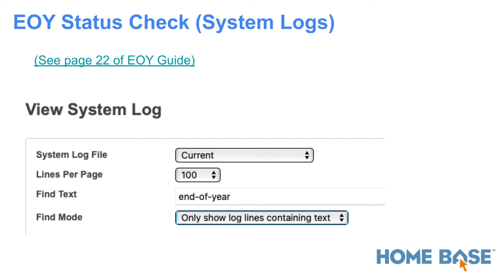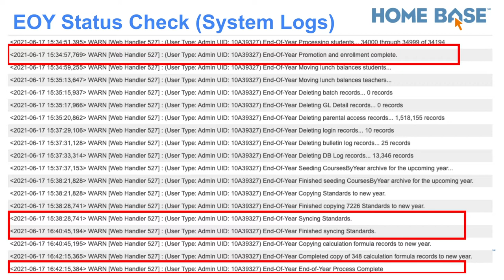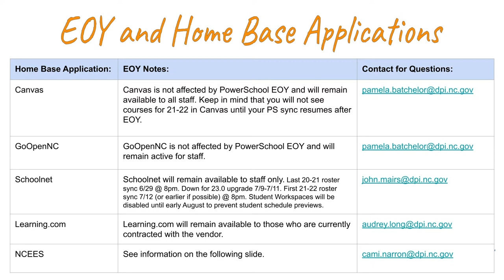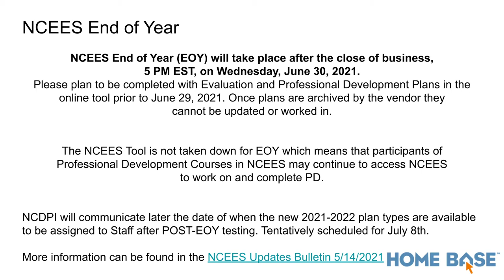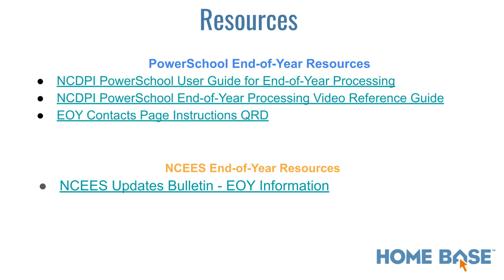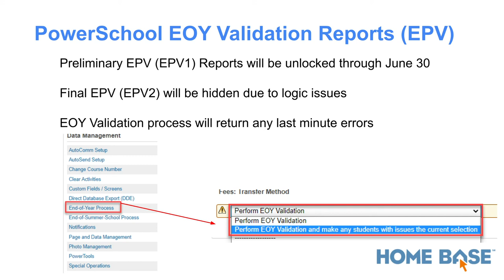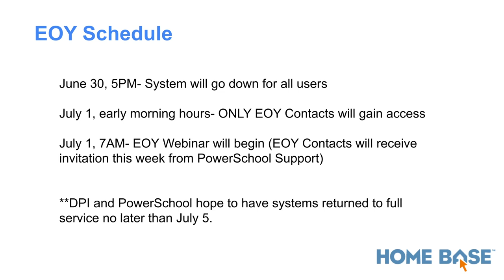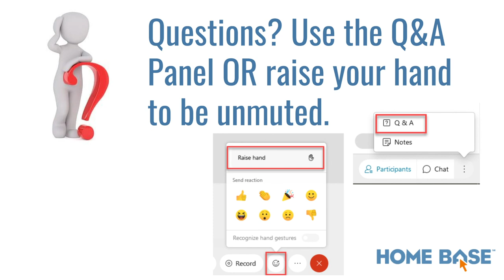PowerSchool End-of-Year 2020-2021 Q&A Webinar Recording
Join the Home Base team for the PowerSchool End-of-Year Q&A Webinar for the 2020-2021 school year. Please note: due to audio issues in the webinar, the introductory portion of this recording has been remastered.